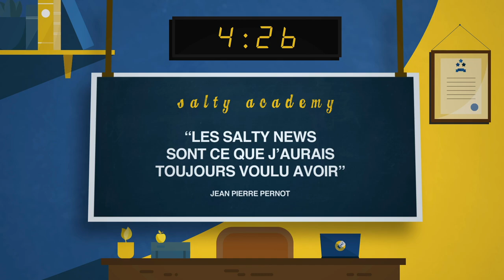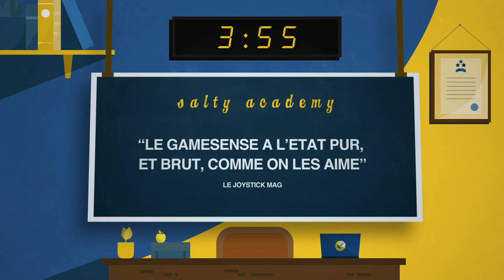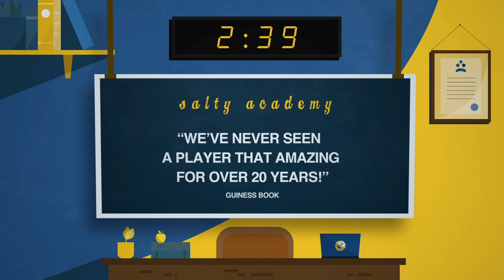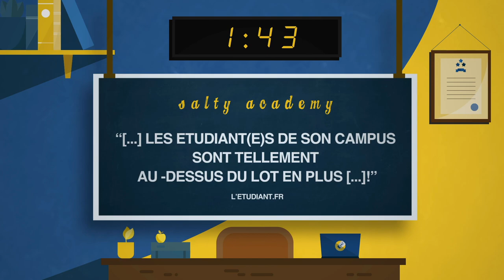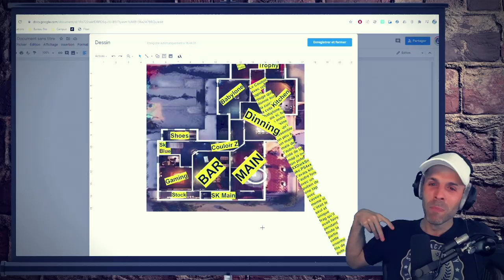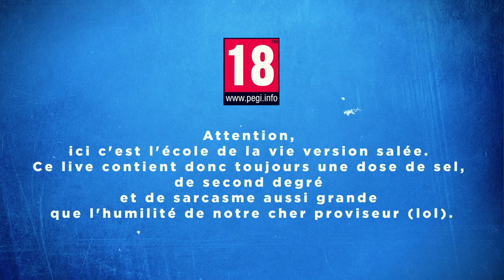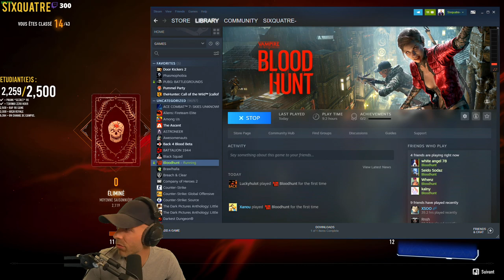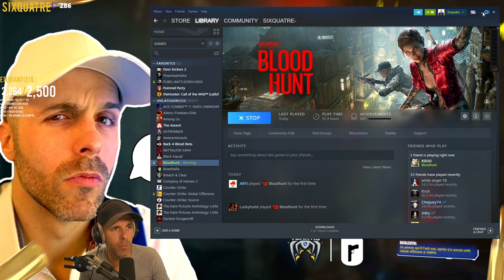VOD 🎓 MON PLUS BEAU TOP 1 ! - Live du 13 Sept. 2021